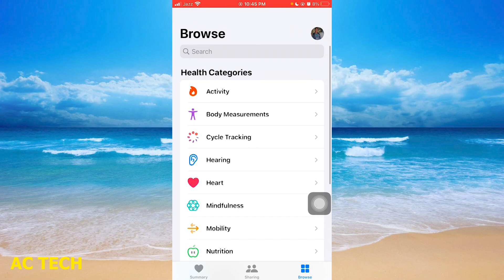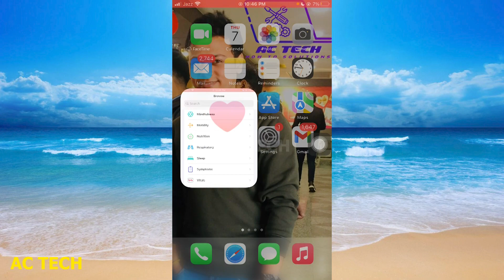How To Delete Bedtime Alarm On iPhone | iphone mei bedtime alarm ko kaise delete karen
1. How To Delete Bedtime Alarm On iPhone
2. How To Delete Bedtime Alarm On iPhone
3. How To Delete Bedtime Alarm On iPhone?
4. How to Delete Bed Time Alarm on Your iPhone
5. How To Delete Bedtime Alarm On iPhone
6. How To Turn Off Bedtime Mode On iPhone
7. Can't Remove Bedtime Alarm under Alarm Section on iPhone iOS 13/13.3 - Fixed
8. How To Delete Sleep Schedules in Health app on iPhone iOS 16
9. How to Turn Off Bedtime Alarm on iPhone
10. How To Delete Bedtime Alarm On iPhone (2024) - Easy Fix

1. How To Turn OFF/Delete Alarm in iPhone || iPhone Me Alarm Kaise Band Kare
2. iphone me alarm kaise remove kare
3. How To Turn Off Sleep Mode in iPhone || iPhone Me Sleep Mode Kaise Band Kare
4. How to Turn Off Sleep Mode on iPhone
5. Bedtime Mode Kya Hai | Bedtime Mode On/Off Kaise Kare | What Is Bedtime Mode
6. How siblings irritate each other ? 😂
7. Kash ye iPhone ki tricks pehle pta hoti😍📲
8. AMAZING SQUID GAMES ALARM CLOCK ⏰🤯
9. Video Game Addiction can make you this
10. How to get rid of Phone Addiction 📲 😵

iphone screen sleep settings
how to turn off sleep mode on iphone
sleep mode iphone
iphone bedtime reminder sound
iphone bedtime sound

iphone sleep mode phone calls
iphone sleep mode